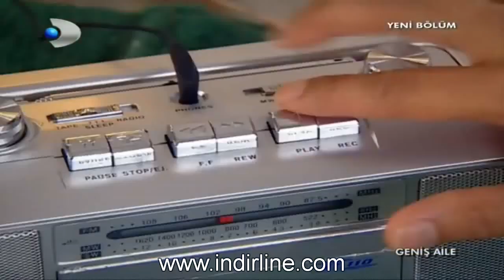Geniş Aile 51. Bölüm - Ulvi Ezanı Erken Okutuyor. Komik sahneler